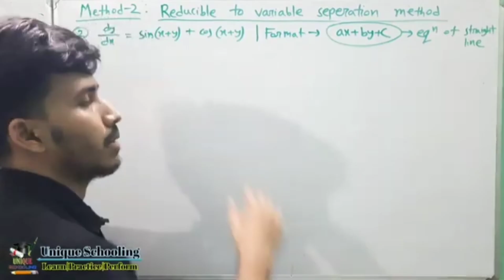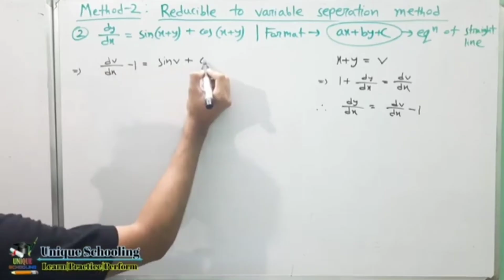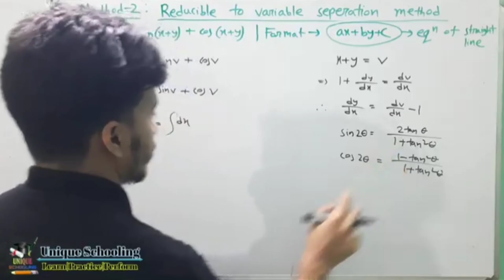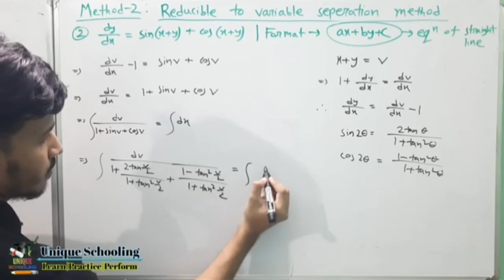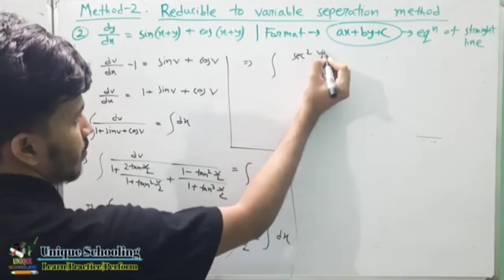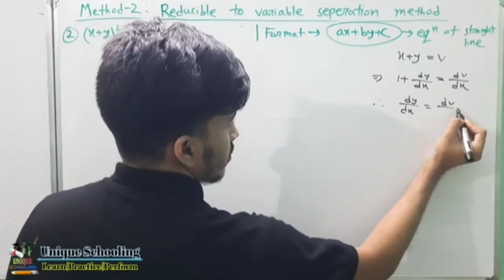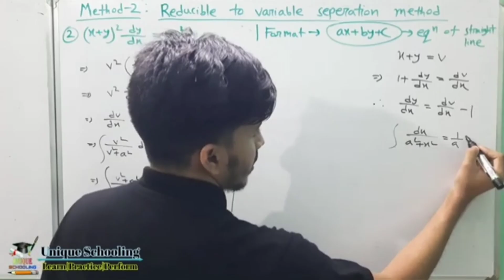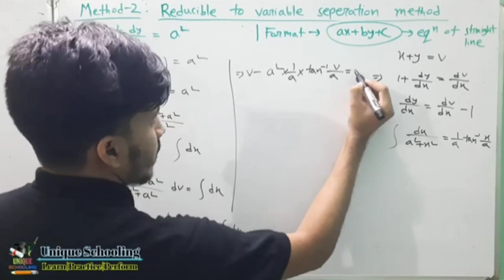Reducible To Variable Separation Method(Engineering Mathematics) Lecture-3[বাংলা]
This playlist is about solving differential equation. There are 8 methods for solving 1st order 1st degree differential equation. All of them will be described particularly(with example) in this playlist.

Intro credit:
Top free intro

Likes,comment & share.